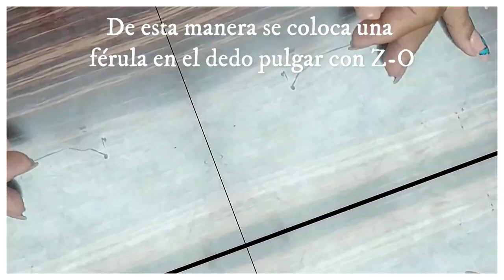👉👉 𝐀𝐩𝐫𝐞𝐧𝐝𝐞 𝐚 𝐡𝐚𝐜𝐞𝐫 𝐭𝐮 𝐩𝐫𝐨𝐩𝐢𝐚 𝐟é𝐫𝐮𝐥𝐚 𝐝𝐞 𝐝𝐞𝐝𝐨 𝐩𝐮𝐥𝐠𝐚𝐫 𝐞𝐧 𝐜𝐚𝐬𝐚! 𝐏𝐚𝐬𝐨 𝐚 𝐩𝐚𝐬𝐨 𝐲 𝐟á𝐜𝐢𝐥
👍¡Bienvenidos a nuestro canal! En este video, aprenderemos juntos cómo hacer una férula de dedo pulgar casera en la comodidad de tu hogar. Si has experimentado alguna lesión o molestia en el pulgar, esta solución fácil y económica te será de gran utilidad.

👍 En primer lugar, te guiaremos a través de los materiales necesarios, los cuales son fáciles de encontrar en tu ferretería local o incluso en tu propio hogar. No necesitarás habilidades avanzadas ni herramientas complicadas, ¡cualquiera puede hacerlo!

👍 A continuación, te llevaremos paso a paso por el proceso de construcción de la férula. Explicaremos detalladamente cómo tomar las medidas adecuadas para adaptarla a tu dedo pulgar y asegurar una buena inmovilización. Además, te proporcionaremos consejos prácticos para garantizar tu comodidad y bienestar mientras la uses.

👍No solo aprenderás a hacer una férula efectiva, sino que también entenderás los principios detrás de su diseño y funcionamiento. Esto te permitirá personalizarla según tus necesidades específicas y brindarte un mayor control sobre tu proceso de rehabilitación.

👍 Así que no esperes más, únete a nosotros en este emocionante tutorial y descubre cómo crear tu propia férula de dedo pulgar en casa. Recuerda, la salud y el bienestar están en tus manos, ¡literalmente!